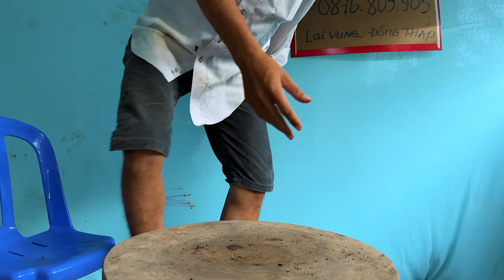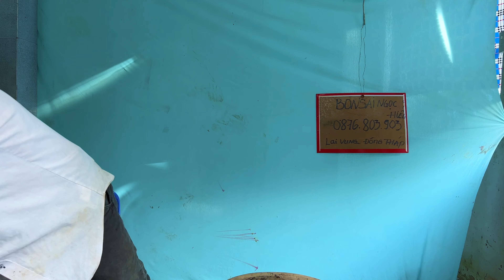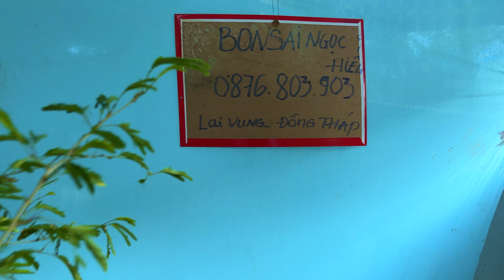Hoa kiểng bonsai, cây ăn trái các loại Sale 8/9 Ngọc Hiếu 0876.803903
Địa chỉ: Hòa Khánh, Vĩnh Thới, Lai Vung, Đồng Tháp
Hoa Sứ, Kiều Hùng, Bông Trang, Khế gân, Cóc Thái, Siro, Hoa Giấy, Sam Hương ...

Kênh chung với   @ltkbonsai2  @doxuamekong